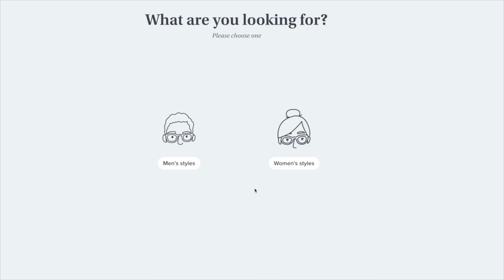DE-INFLUENCING YOU: don't buy these makeup BEST-SELLERS + here's why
OR purito bb cream

INSTEAD: cheaper ones on amazon I love

kelly's channel: @KellyGooch